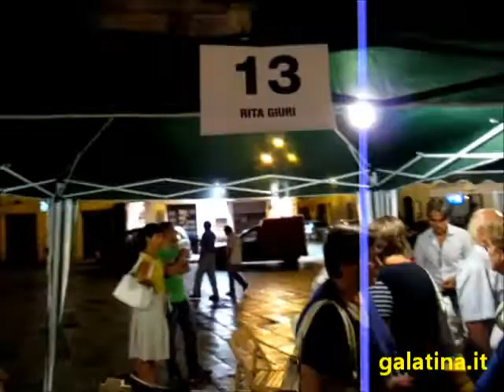Galatina. Fiera del Fischietto 2012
30 settembre 2012
Piazza San Pietro